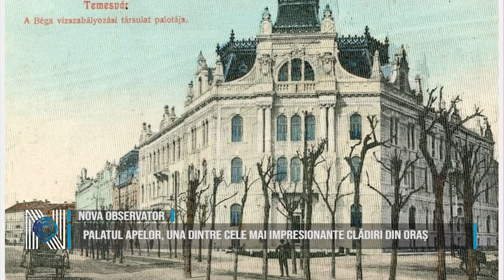Palatul Apelor, una dintre cele mai impresionante clădiri din oraș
Pe 13 august 1900, începeau lucrările la Palatul Apelor din Timișoara, un simbol al ingineriei și al arhitecturii. Lucrările de construcție s-au finalizat în anul 1902, atunci, Palatul a devenit centrul gestionării apelor din Banat.
De asemenea, Palatul și-a păstrat înfățișarea din anul 1910, are subsol, parter,două etaje și mansardă. Ulterior, în anul 1910, a fost adăugat al doilea etaj sub supravegherea lui Arthur Tunner.